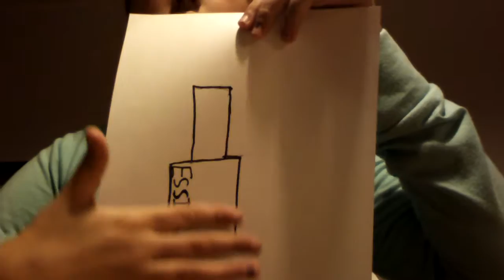Lesson One...How to draw nail polish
How to draw nail polish